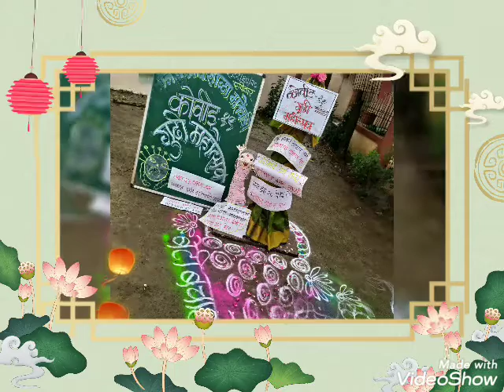Covid 19 गुढी महोत्सव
Covid 19 गुढी महोत्सव जिल्हा परिषद प्राथ शाळा, मते वाडी